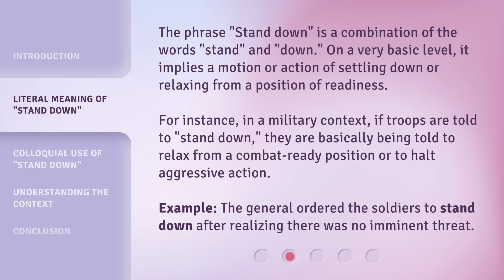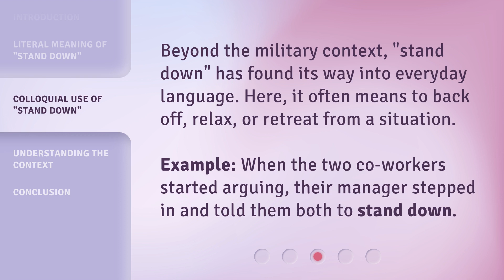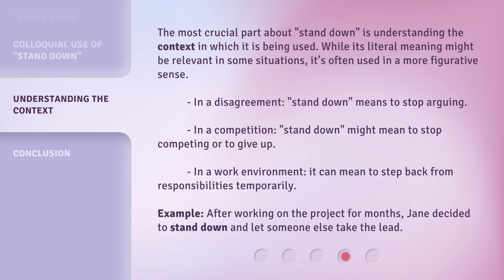"Stand Down": Dive into its Meaning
Decoding 'Stand Down': Understanding its Meaning and Usage • Unravel the true meaning and various uses of the phrase 'Stand Down' in this informative video. From its literal definition in the military to its colloquial usage in everyday language, learn when and how to correctly use this versatile phrase in different contexts.

00:00 • Introduction - "Stand Down": Dive into its Meaning
00:27 • Literal Meaning of "Stand Down"
01:03 • Colloquial Use of "Stand Down"
01:26 • Understanding the Context